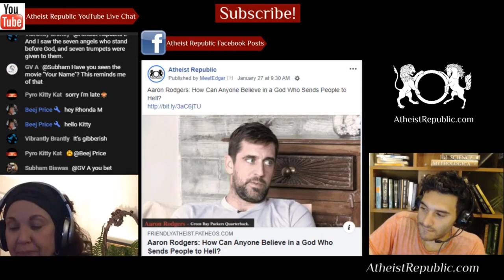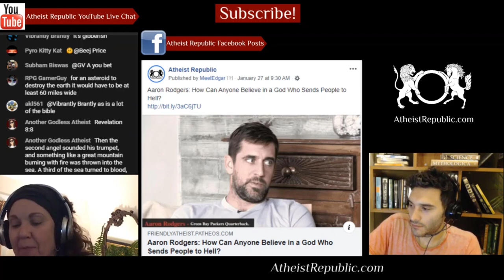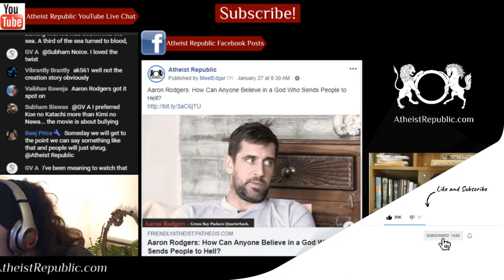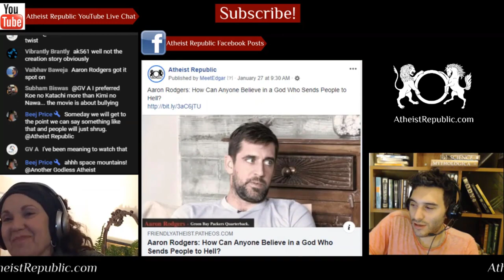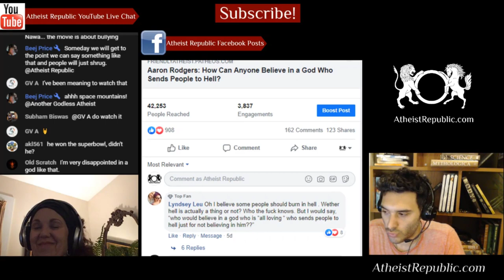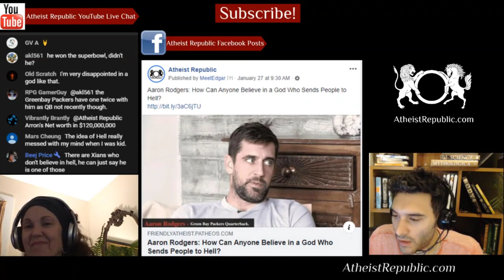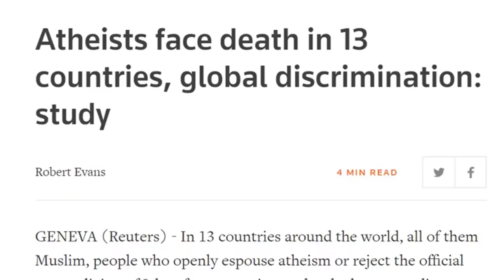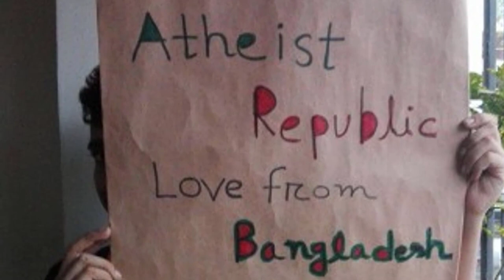Rodgers: How Can Anyone Believe in a God Who Sends People to Hell? 😆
About a month ago, Aaron Rodgers, an American quarterback, gave an interview to Danica
Patrick for her "Pretty Intense" podcast and opened up about his religious skepticism. He spoke about joining a Christian group when he was younger, even going on memorable missionary trips, but his priorities changed once he got to college. He also learned about other religions, and realized a lot of religious claims are equally absurd. He added, "… I don’t know how you can believe in a God who wants to condemn most of the planet, you know, to a fiery hell. Like, what type of loving, sensitive, omnipresent, omnipotent being wants to condemn most of his beautiful creation to a fiery hell at the end of all this?"

Source: Aaron Rodgers: How Can Anyone Believe in a God Who Sends People to Hell?
Location: USA